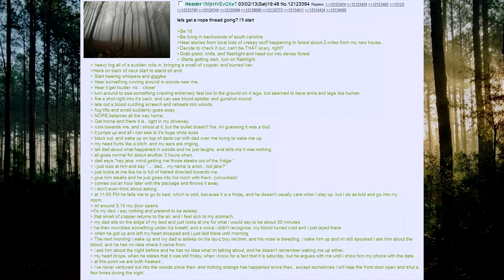Anons Dad Is A Skinwalker - 4chan /x/ Greentext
Anon has troubles with his dad...